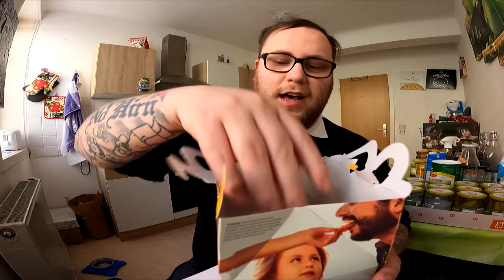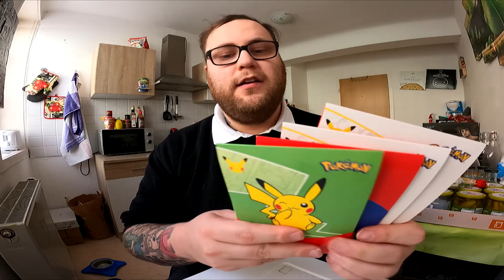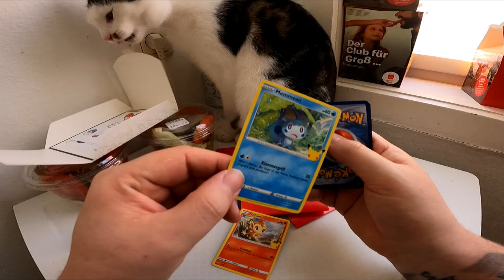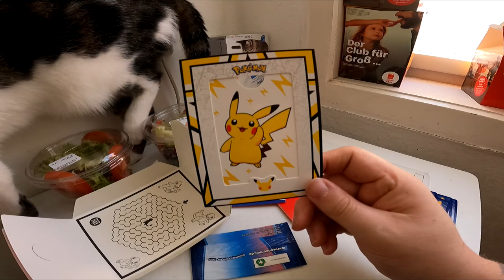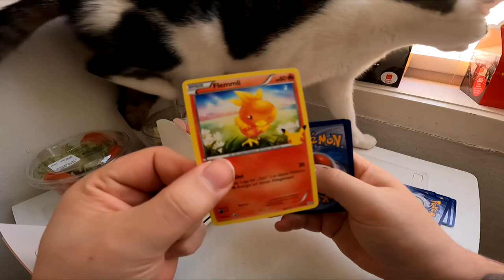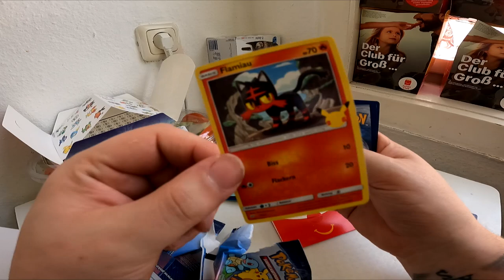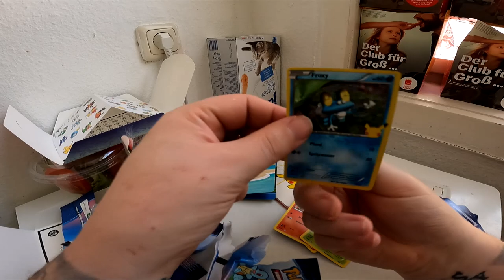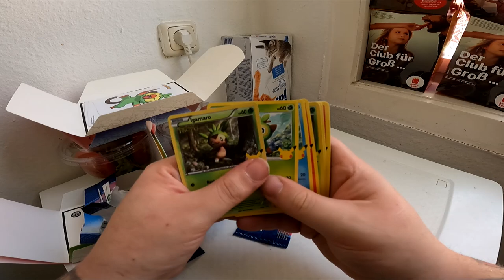UNBOXING | Endlich 4 x Happy Meal & Pokemon Booster Packs von MC Donalds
Nachdem ich mich bei den letzten beiden UNBOXING Videos immer wieder beschwert habe das Pupsi mir Booster Packs mit bringt aber ich nichts vom feinen MC Donalds Essen bekomme bin ich kurzerhand mit dem Muttertier selber zu Megges gefahren. Wie wir unsere Happy Meals gewählt haben und was für Karten gezogen wurde seht ihr im Video :D Endlich feinstes Megges Essen AHU !!!